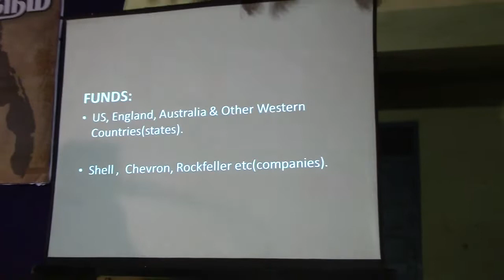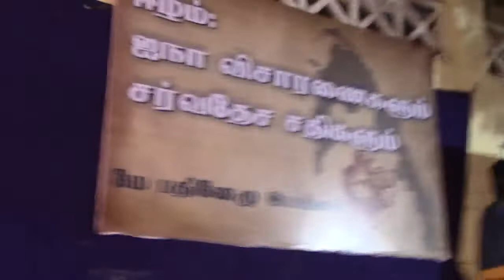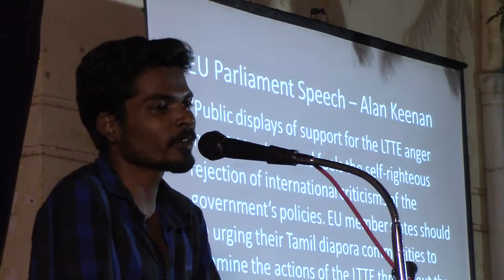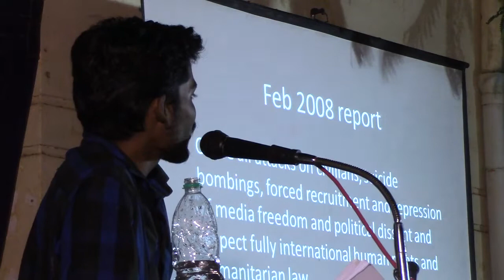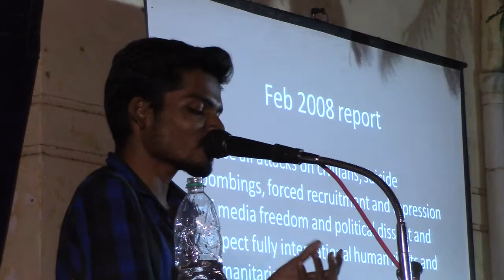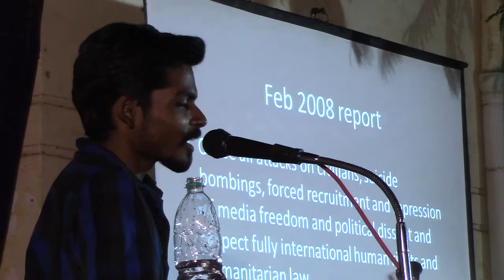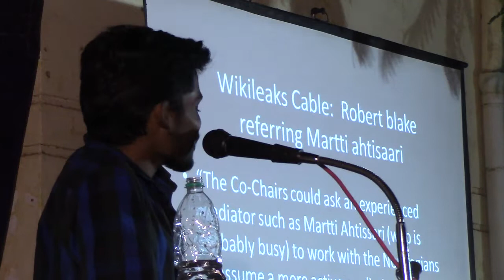தமிழினப்படுகொலையில் ஐ சி ஜி யின் பங்கு தோழர் விவேகானந்தன்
சென்னை திநகர் செதெ நாயகம் பள்ளியில் மே 17 இயக்கம் சார்பில் அக்டோபர் 12, 2014 அன்று நடத்தப்பட்ட ஐ.நா விசாரணைகளும், சர்வதேச சதிகளும் ஆய்வரங்கம்